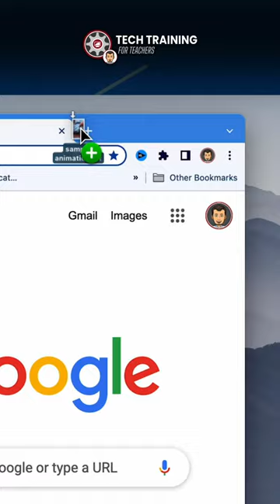GOOGLE CHROME CAN DO THAT? 😲😲😲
Looking for a quick way to open and view your media files? Try using Chrome!

👀 SUPPORTED MEDIA FILE TYPES
Microsoft Office files: .doc, .docx, .xls, .xlsx, .ppt (read-only), .pptx (read-only).
Media: .3gp, .avi, .mov, .mp4, .m4v, .m4a, .mp3, .mkv, .ogv, .ogm, .ogg, .oga, .webm, .wav.
Images: .bmp, .gif, .jpg, .jpeg, .png, .webp.
Compressed files: .zip, .rar.
Other: .txt, .pdf.